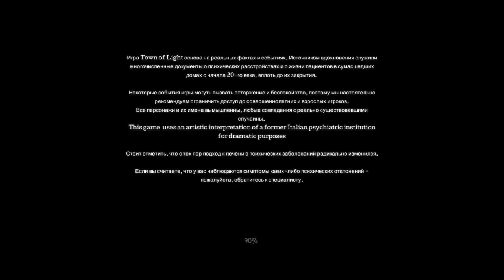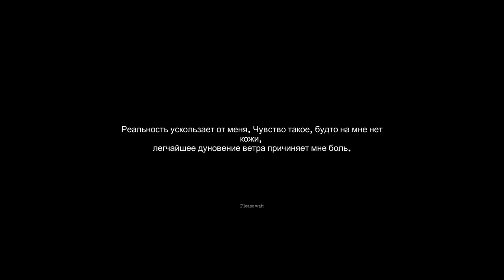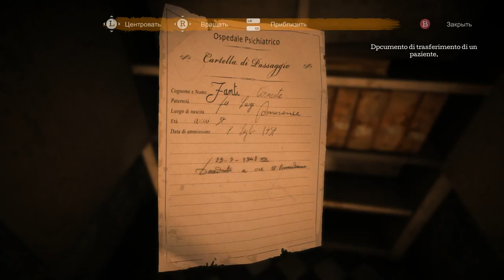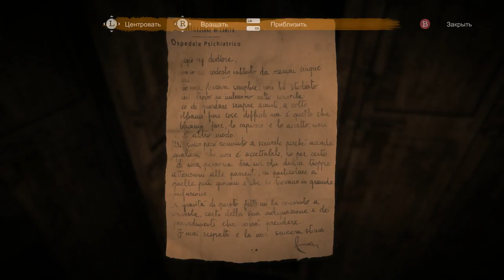В поисках Шарлотт [The Town of Light #1]